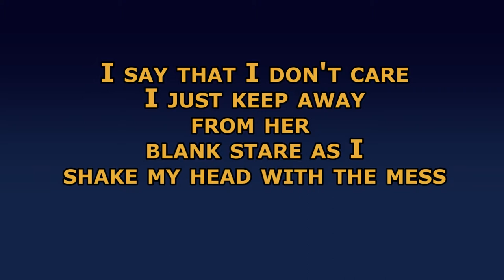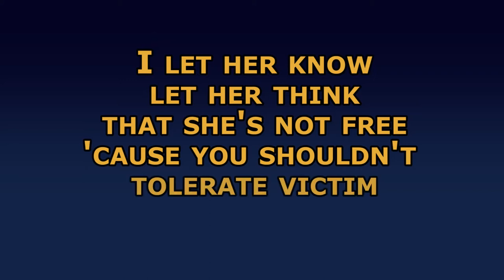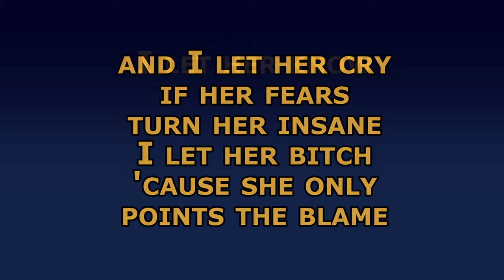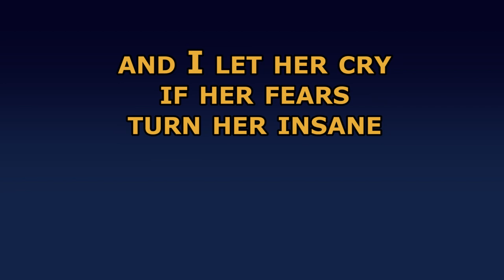PC Karaoke - Cutie and the Swordfish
Sing your heart out with "Let Her Cry" by Cutie and the Swordfish